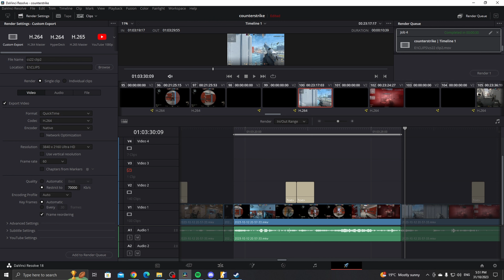cs2 funny moments [the special teams]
we're good at the game just in very different ways